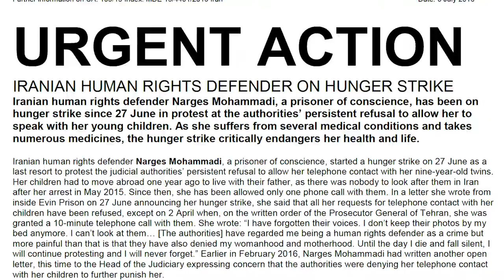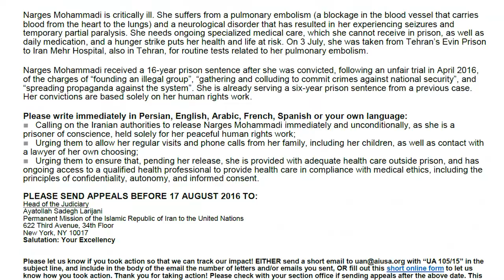Free Narges Mohammadi Rally - Amnesty International (TriCities Branch), BC Canada - July 17, 2016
Amnesty In Action for detained prisoner Narges Mohammadi
JULY 21, 2016

Iran: Release POC Narges Mohammadi
JUNE 2, 2016

Iran: 16-year-sentence against critically ill human rights defender signals all-out repression

“Tearing my heart to pieces” – a mother’s story from prison in Iran

Leading Iran rights activist sentenced to 11 years
SEPTEMBER 28, 2011